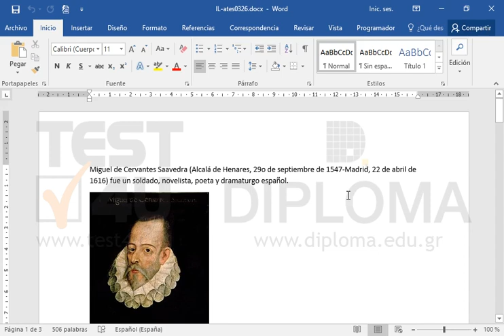Establezca el número 1234 como contraseña para abrir el documento.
Productos relacionados TEST4U:

77-725 Microsoft Office Specialist Word Core 2016 - Ισπανική έκδοση